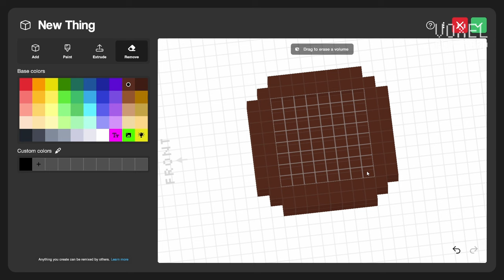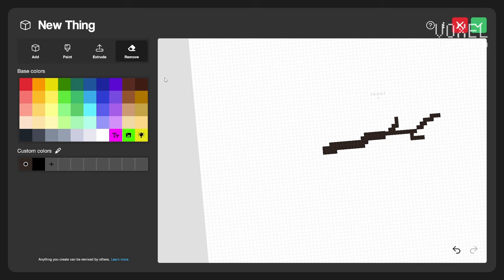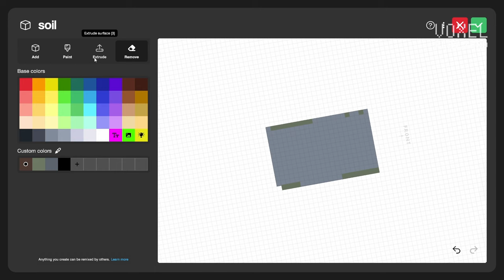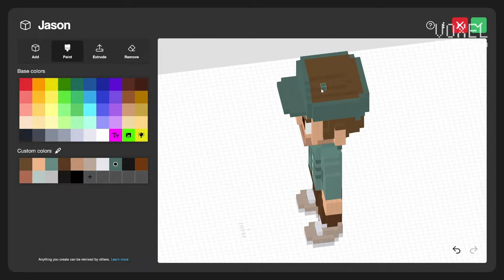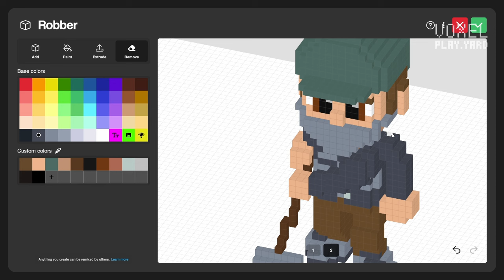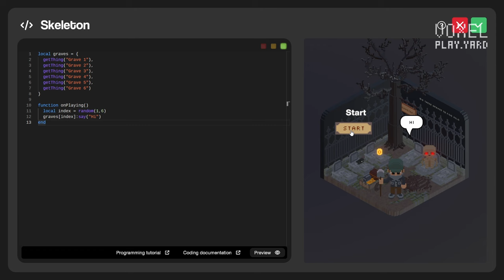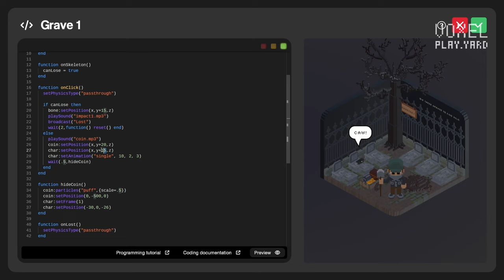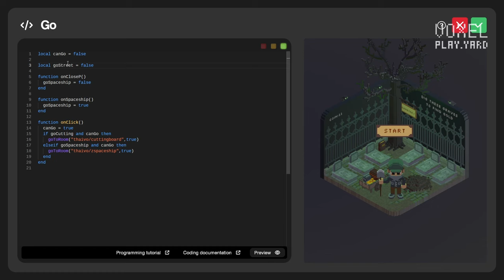Voxel Art - Grave Robber - Rooms.xyz Timelapse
Grave Robber